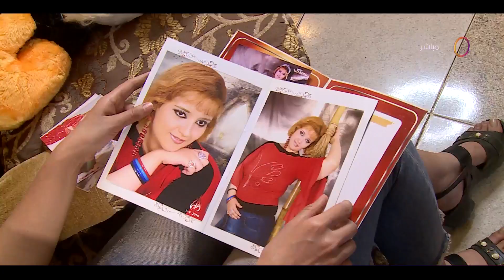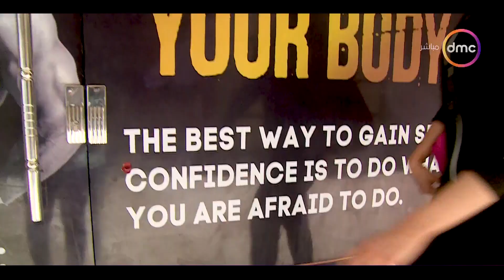مساء dmc - رحلة 10 سنوات دايت.. خسرت 70 كجم وكسبت نفسها